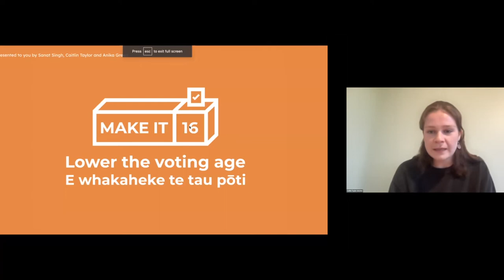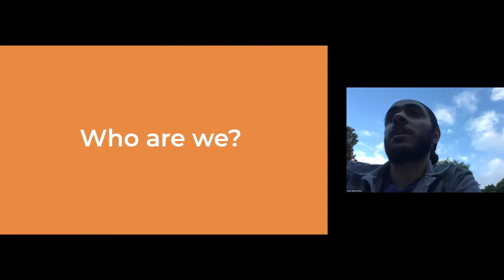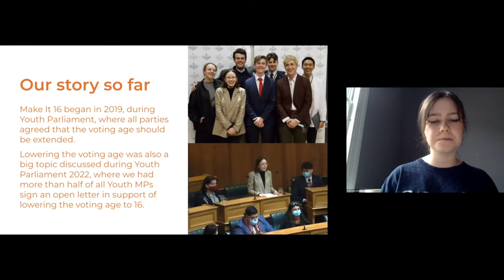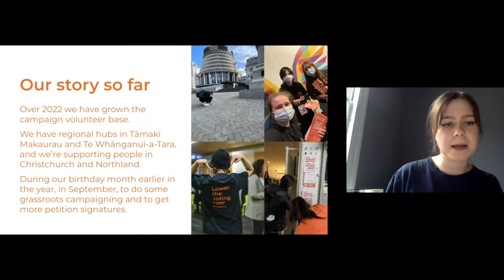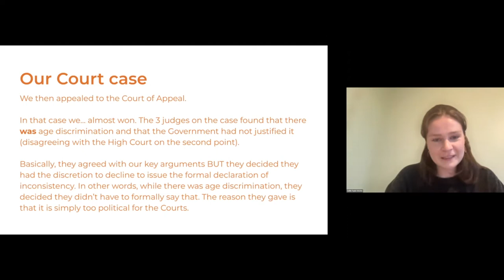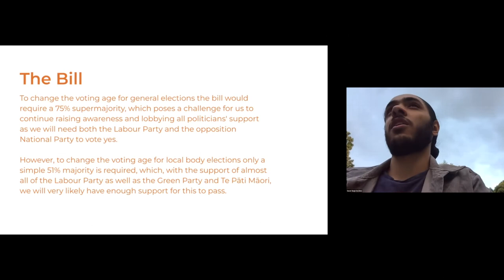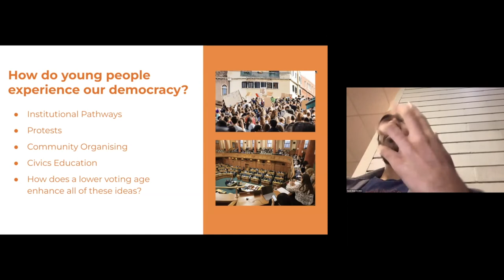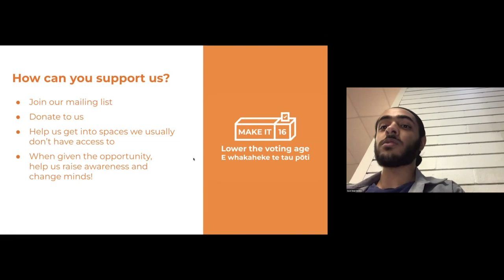Make It 16: The people, their story and the campaign to lower the voting age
Trust Democracy welcomed campaigners from Make It 16 to a conversation about their work to lower the voting age in Aotearoa New Zealand. In just two years, the non-partisan, youth-led Make It 16 has:

•    Launched a court case (and been to court three times!)
•    Made submissions to Parliament
•    Given lots of talks in schools
•    Been the subject of a documentary by The Spinoff
•    Created a petition that gained thousands of signatures.

In July 2022, Make It 16 took its case to the Supreme Court to argue that preventing 16 and 17 year olds from voting is unjustified age discrimination under the Bill of Rights.

On 2 November, the Court published it ruling, which was in favour of Make It 16. Parliament must formally respond to its ruling within 6 months.

Party leaders and MPs staked out positions within hours. Commentators were opining just about as quickly. There does not appear to be enough support to meet the 75%-of-MPs-in-agreement threshold for changing the voting age for general elections. There might be sufficient support to make 16 year olds eligible to vote in local body elections.

In all the hubbub, what was it again that drove Make It 16 to take their case all the way to the Supreme Court? What animated them to organise a petition, visit schools, etc? What do they make of what’s happened since the ruling? What has been their experience of our political system?

to learn more about the campaign and the latest news.